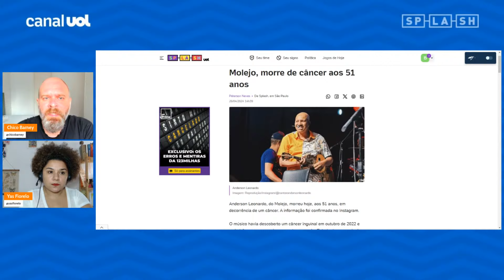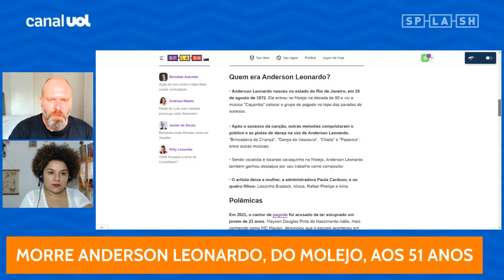Morre Anderson Leonardo: Molejo teve sucessos marcantes nos anos 1990 e 'brincadeira' com os Beatles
Anderson Leonardo, do Molejo, morreu hoje (26), aos 51 anos, em decorrência de um câncer. A informação foi confirmada no Instagram.

O músico havia descoberto um câncer inguinal em outubro de 2022 e após três meses anunciou que estava curado. Entretanto, em maio de 2023, ele recebeu novo diagnóstico da doença, desta vez,nos testículos, e estava em fase de tratamento.